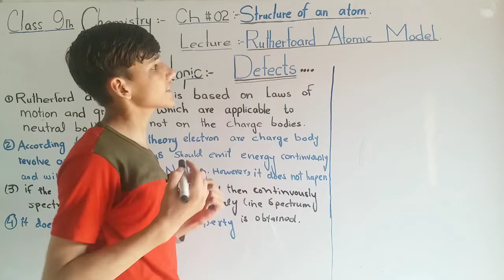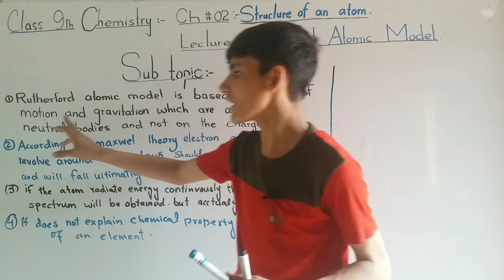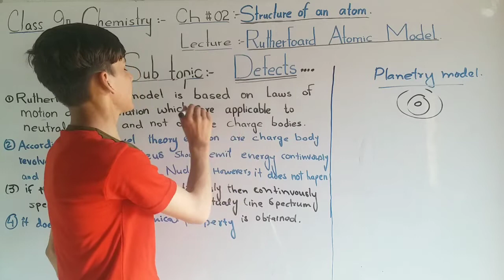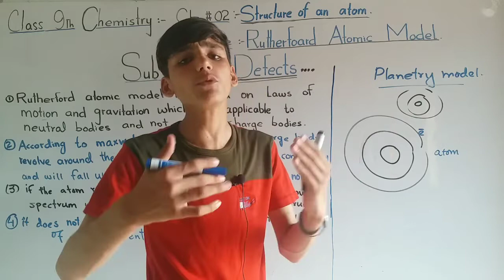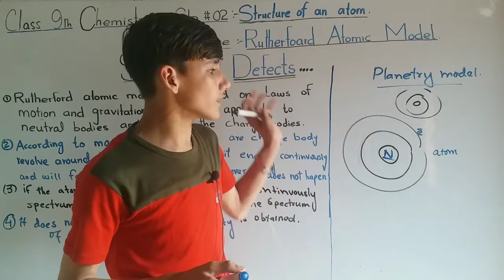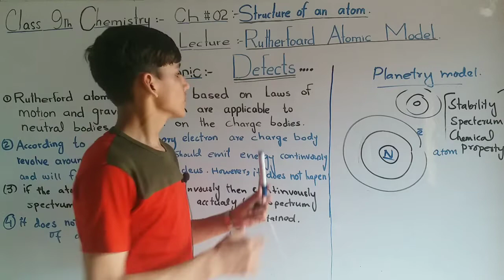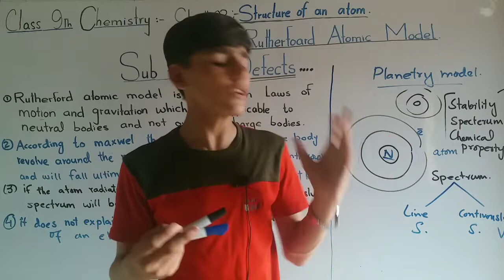Rutherford Atomic Model // Defects in Rutherford's Atomic Model // Class 9th Chemistry// urdu/hindi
Today we discuss about new topic defects in rutherford's Atomic model

RECAP………
Rutherford Atomic Model
……video link ………

Main Point of Rutherford Atomic model
……Video link ……

Defects in rutherford's Atomic model
explain Defects in rutherford's Atomic model
define Rutherford Atomic model
class 9th chemistry Defect in rutherford's Atomic model